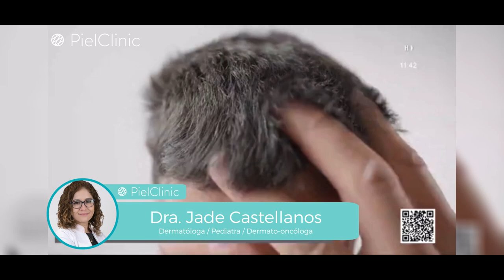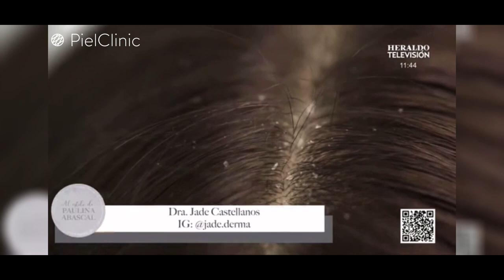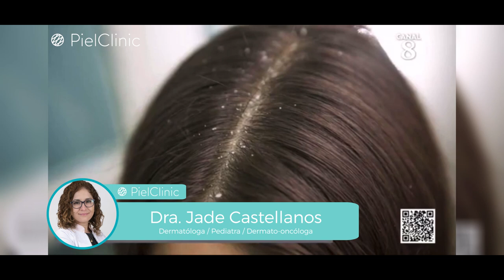Lo que debes saber sobre la caspa | Entrevista HeraldoTelevisión | PielClinic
Redescubre tu piel, acude con nuestros especialistas🧑‍⚕️👨‍⚕️👩‍⚕️
📍 Polanco - WTC

¡Síguenos!